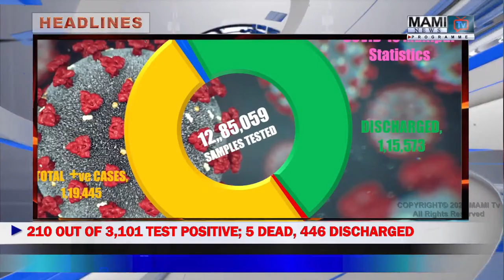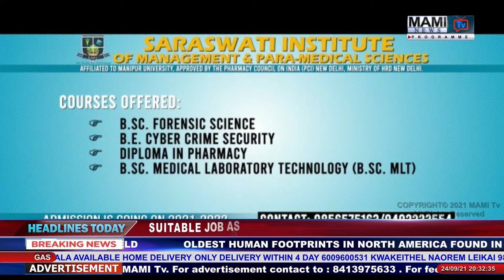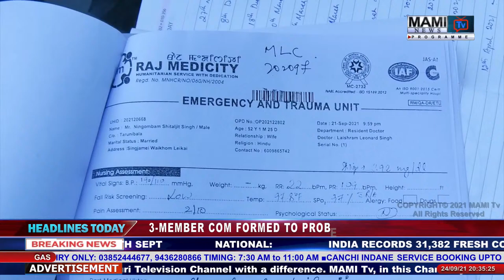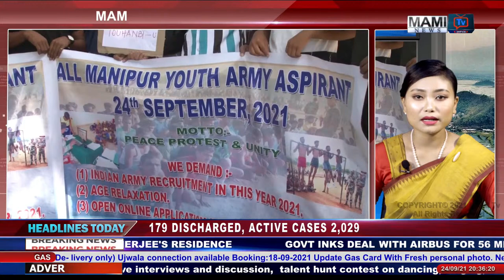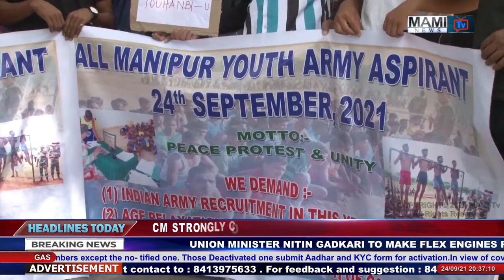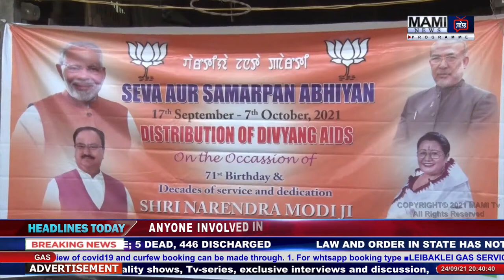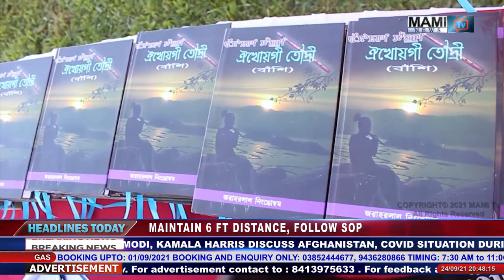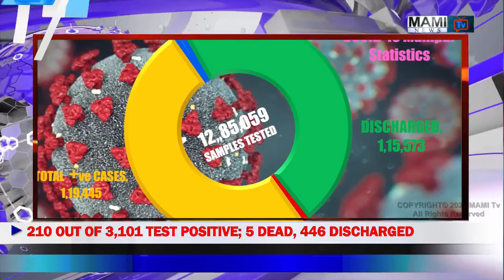MAMI TV PRIME TIME MANIPURI NEWS 24 SEPTEMBER 2021